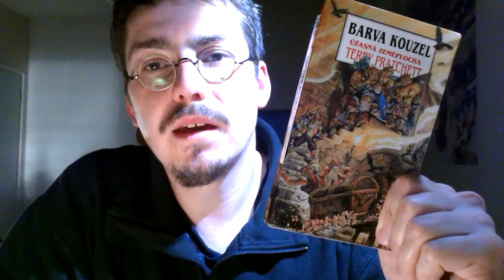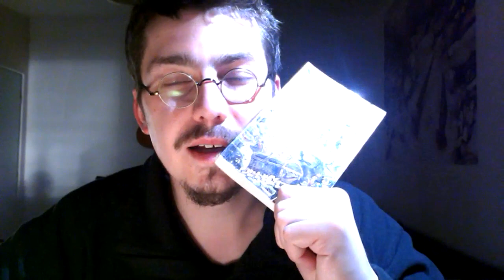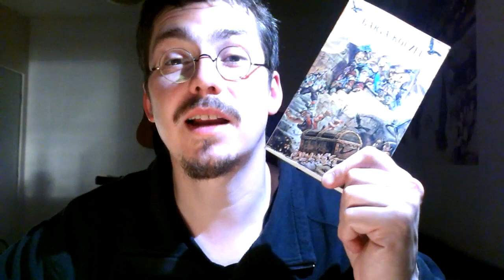Čmáryník 76: SMRŤ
Plky o všem možném. (omlouvám se za chybku, film Valerie a týden divů natočil Jaromil Jireš a ne Zdeněk Sirový)